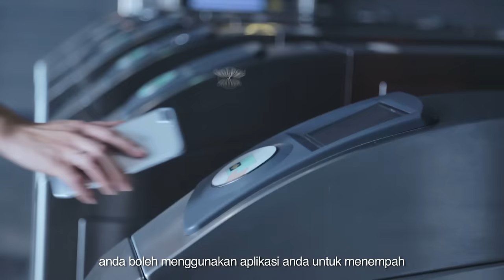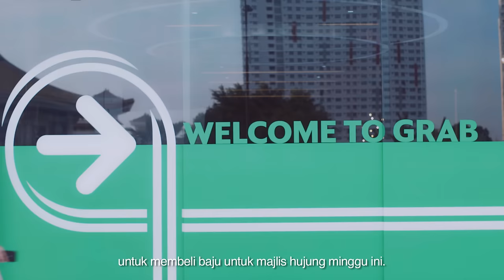The Future of Grab - Your Everyday App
Soon, you can wake up, book a GrabCar to get to work, pay for your favourite nasi lemak during lunch, deliver gifts to your loved ones through GrabExpress and order your dinner with GrabFood - all enabled by one mobile wallet, GrabPay.